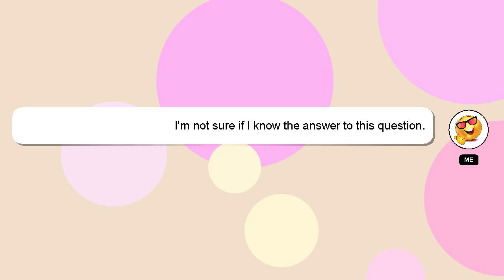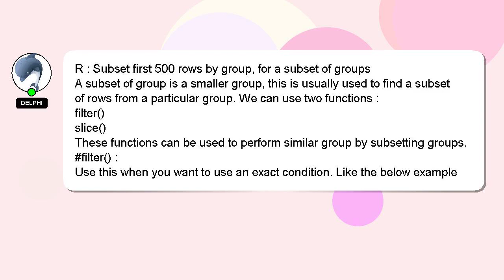R : Subset first 500 rows by group, for a subset of groups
of 500 group, subset for first : Subset by groups a rows R